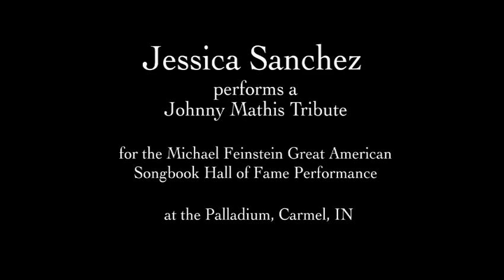Jessica Sanchez "Killing Me Softly"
This video was originally uploaded by user City of Carmel, Indiana. The volume was very low so I boosted it. This is Jessica Sanchez singing "Killing Me Softly" at the Great American Songbook Hall of Fame Induction Performance at the Palladium at the Center for the Performing Arts, Carmel, Indiana, June 21, 2014.